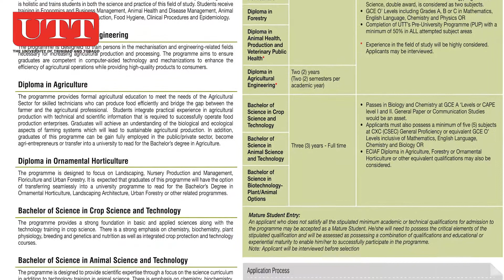Dr. Rohanie Maharaj - Programme Leader - Food Science and Technology - UTT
Dr. Rohanie Maharaj - Programme Leader  - Food Science and Technology - The University of Trinidad and Tobago